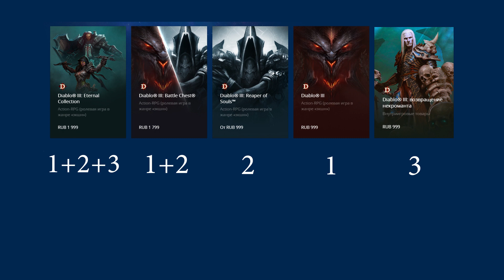Diablo 3: Понижение цен на ВСЮ игру от Blizzard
Diablo 3: Понижение цен на ВСЮ игру от Blizzard . в данном видео вам будет рассказано о новых ценах на товары диабло 3. группа ВК

WebMoney    R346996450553 (WMR-КОШЕЛЁК-RUS)  и Z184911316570 (WMZ-КОШЕЛЁК-USD)
Perfect Money      U12769227  (USD)  и  E12513611 (EUR)
Буду признателен принять помощь!